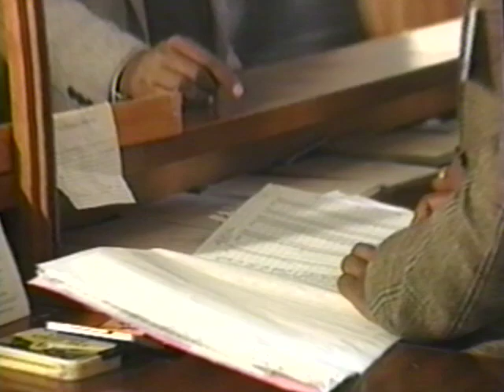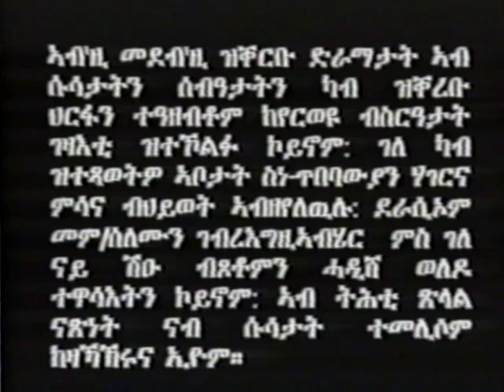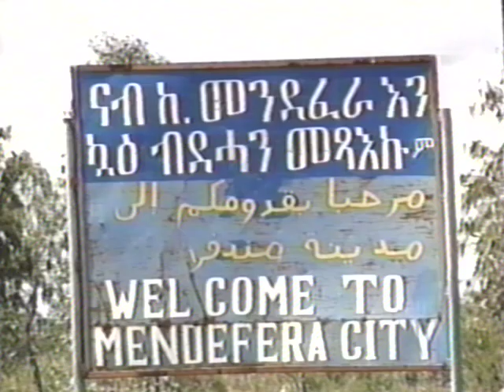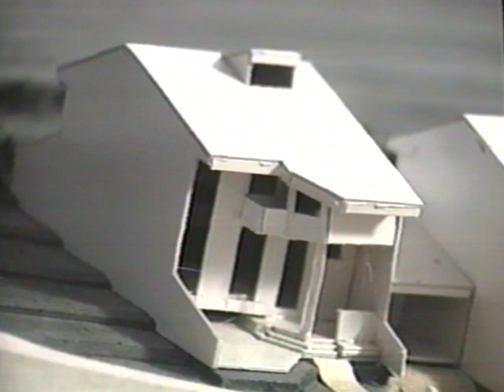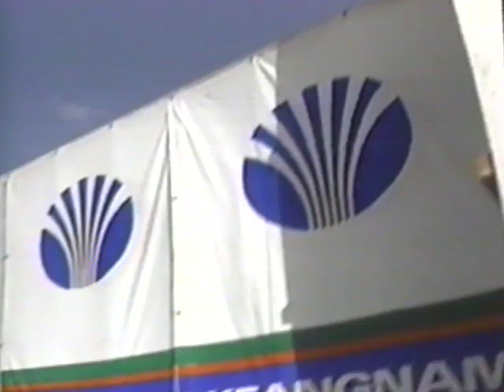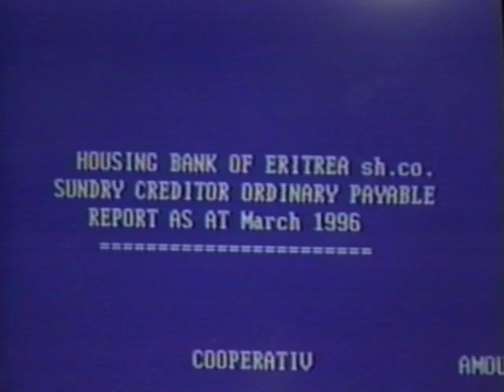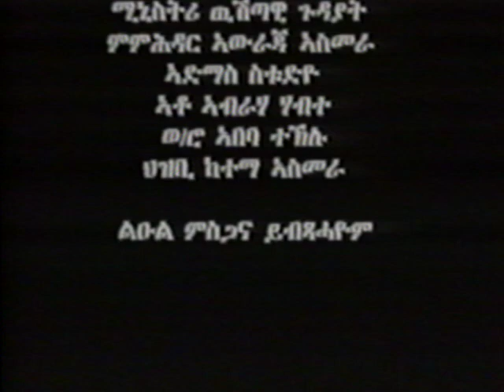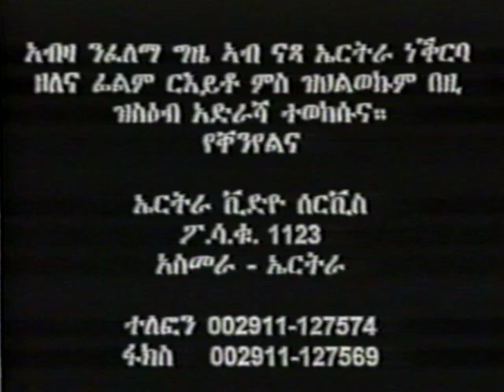Eritrean Movie " WagE Sesatat"